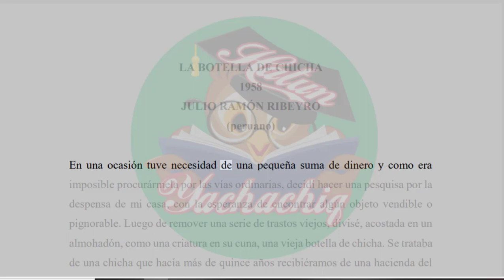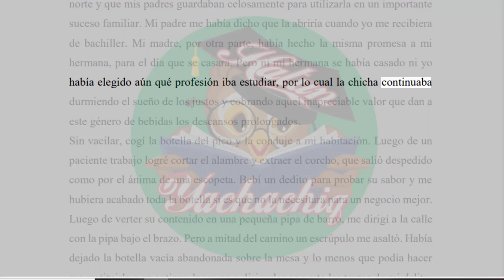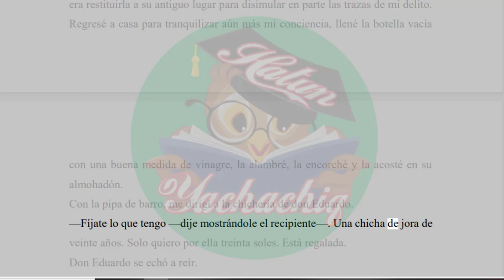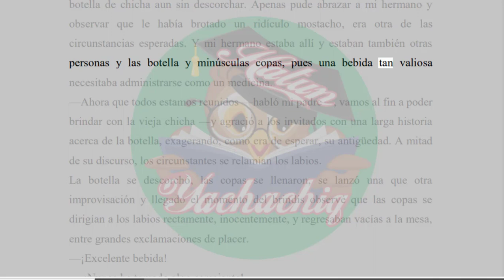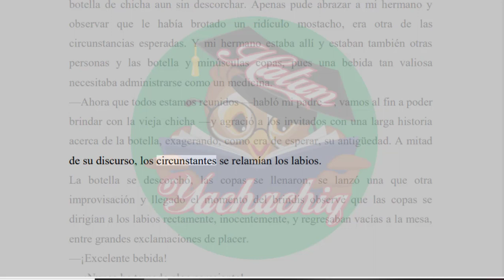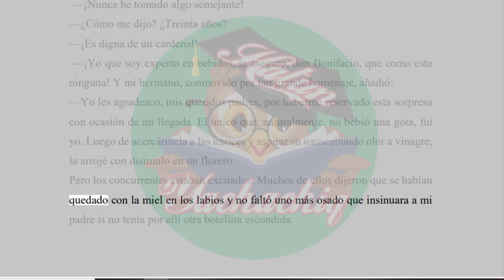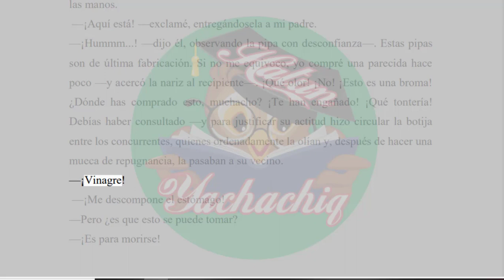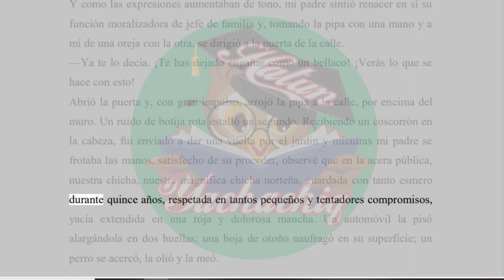LA BOTELLA DE CHICHA de JULIO RAMÓN RIBEYRO | ANTOLOGÍA LITERARIA 1º secundaria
Lectura:
LA BOTELLA DE CHICHA